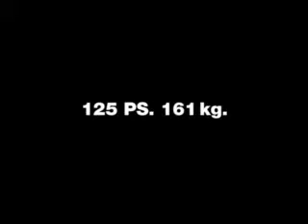Funny kawasaki commerciaŁ